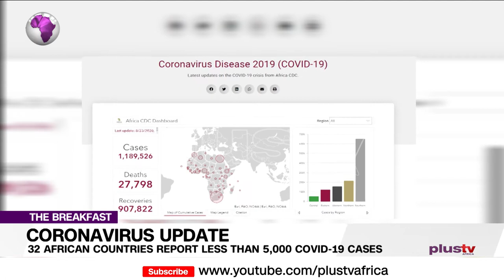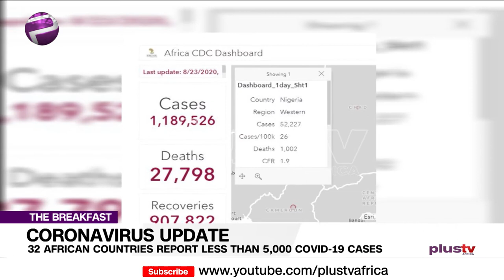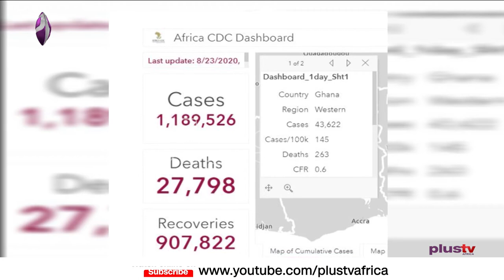32 African Countries Report Less than 5,000 Cases Of COVID-19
32 African countries have so far reported less than 5,000 COVID-19 cases amid a major spike of new cases across a few African countries. The Africa Centres for Disease Control and Prevention (Africa CDC) disclosed this in a statement issued on Monday in Addis Ababa.